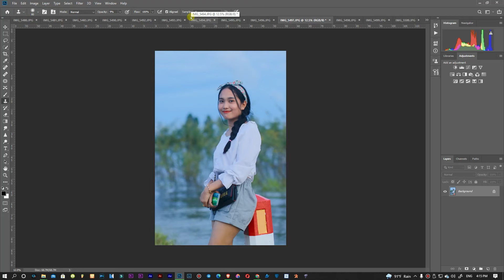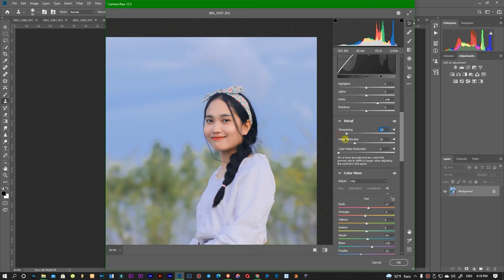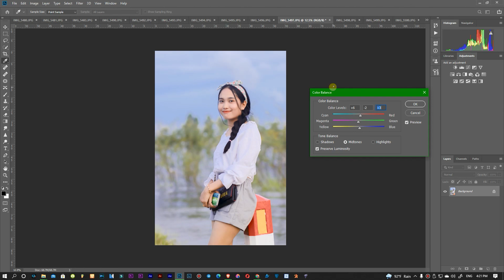lightroom editing new 2021 | Tutorial For Beginners BASICS | Photo color | Mrr SOPAHT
Camera model   :      Canon  EOS 80D
ISO                       :      200
F-stop                  :      F/ 2.8
F                           :      1/60sec